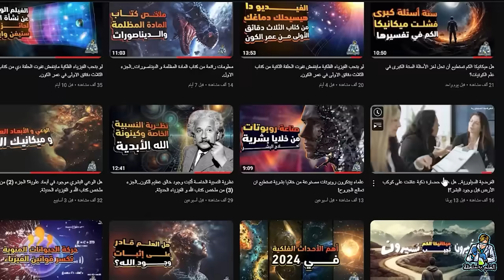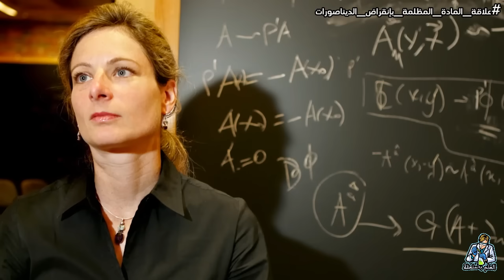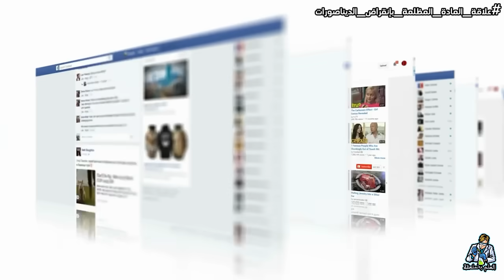المجتمع العلمي مقلوب بسبب بحث بيُثبت إن الديناصورات انقرضت بسبب المادة المظلمة.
الجزء السادس و الاخير من ملخص كتاب المادة المظلمة و الديناصورات

النسخة الألكترونية من كتابي على أمازون (كتاب إستكشاف الكون: مفاتيح لفهم الطبيعة و أسرارها)

Thanks!!